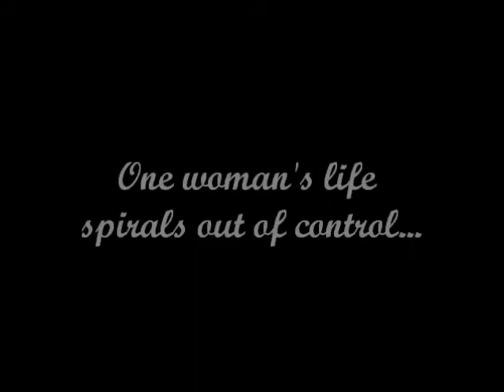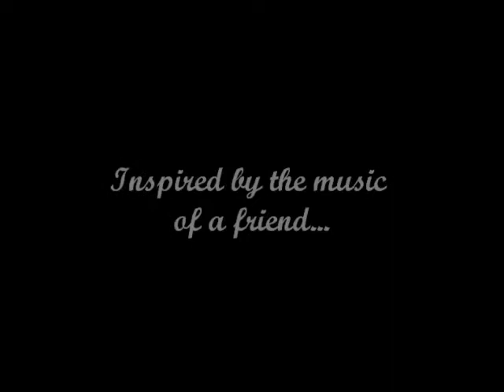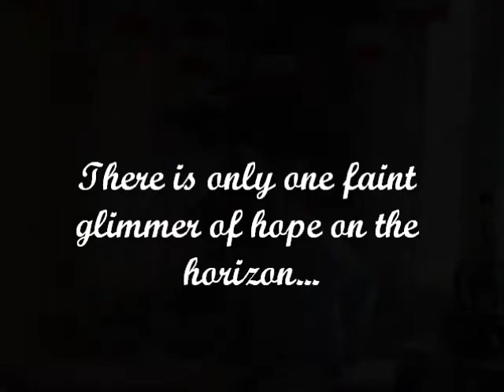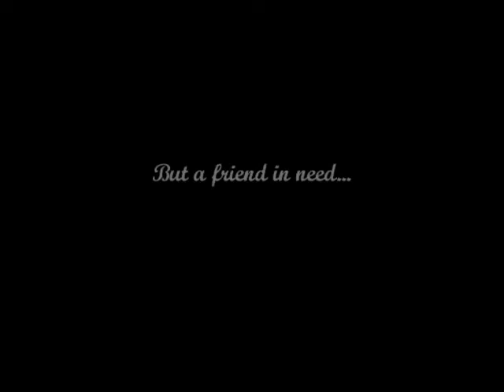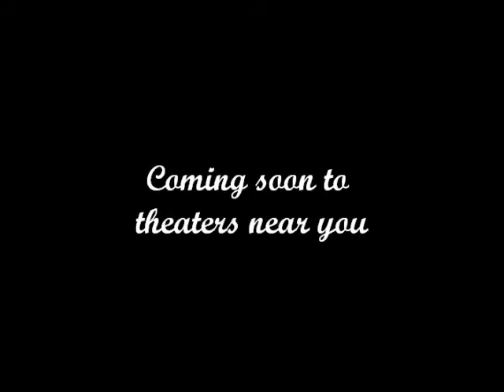The Awakening Movie Trailer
A video project of me and my friend Hannah for our AP English class.